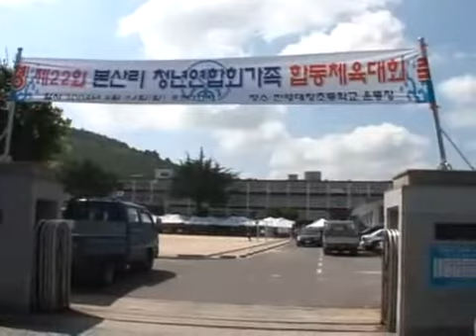노무현 본산리 청년연합회 가족체육대회